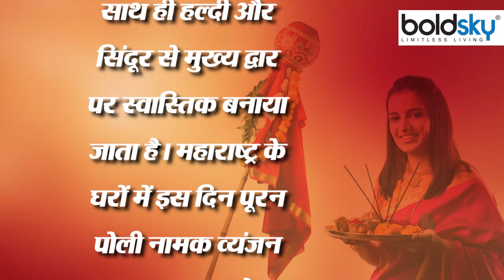Gudi Padwa 2023: गुड़ी पड़वा 2023 पूजा सामग्री | Gudi Padwa 2023 Puja Samagri | Boldsky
Gudi Padwa 2023 हिंदू धर्म में चैत्र मास का बहुत खास महत्व होता है. चैत्र मास की शुक्लपक्ष की प्रतिपदा के दिन दक्षिण भारत में जहां उगादी मनाया जाता है, वहीं महाराष्ट्र और गोवा में गुड़ी पड़वा (Gudi Padwa ) के रूप में मनाया जाता है. ऐसी मान्यता है कि चैत्र माह की प्रतिपदा को ही बह्मा जी ने सृष्टि का निर्णाण किया था. आइये जानते हैं कि गुड़ी पड़वा की पूजा में कैसे होती है साथ ही ये भी बताएंगे कि गुड़ी क्या होती है।

Gudi Padwa 2023 Chaitra month has a very special significance in Hinduism. While Ugadi is celebrated in South India on the Pratipada of Shuklapaksha of Chaitra month, it is celebrated as Gudi Padwa in Maharashtra and Goa. It is believed that on the Pratipada of the month of Chaitra, Lord Brahma decided the creation. Let us know how Gudi is used in the worship of Padwa, along with this we will also tell what Gudi is.